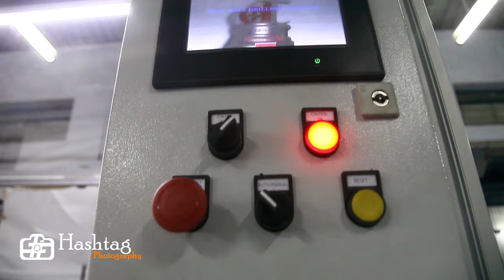Corporate Photo and Video for DAC Engineers, Automated Drilling Machine- Hashtag Photography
A Corporate Video of DAC Engineers
Venue: Coimbatore
PC: Hashtag Photography India
Corporate Video - DAC Engineers - Drilling Machine - Automation- Coimbatore - Hashtag Photography